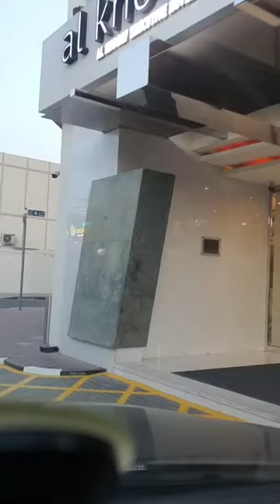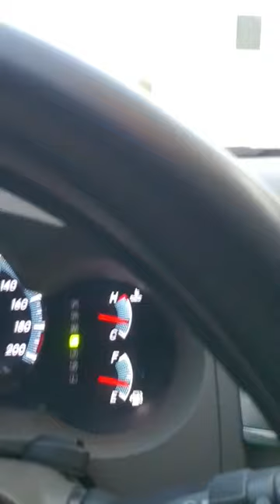🙏His FAITHFULNESS IS OUR SHIELD 🛡 1294. CAM2 Jesuslovesyou -ctto